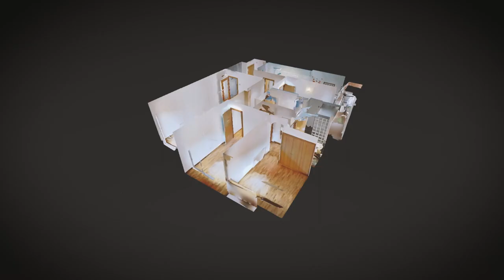Amplia Planta Baja en VENTA // REF: EV11329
Estupenda planta baja de 3 habitaciones, 2 baños y con dos terrazas, en venta en La Roca del Valles.
Vivienda muy práctica en planta baja con dos grandes espacios exteriores, dos grandes terrazas salida una cocina y otra de comedor, sin problemas de espacio para disfrutar en familia o con amigos.
Dispone de una habitación suitte con baño privado y armario empotrado, una habitación doble y otra habitación individual, cocina grande con muchos armarios y cajones, ideal para guardar utensilios de cocina e incluso utilizar algún armario de despensa además de tiene salida a la terraza que justo a la salida de la cocina tiene un pequeño lavadero, la vivienda dispone de otro lavabo completo y comedor amplio con salida a la otra terraza.

Medidas aproximadas:
Habitación suitte 8,90m2 (baño suitte 3,81m2)
Habitación doble 8,60m2
Habitación individual 5,70m2
Baño 3,50m2
Cocina 10,65m2
Comedor 18,90m2
Terraza salida comedor 38m2
Terraza salida cocina 80m2
Lavadero 1,80m2

Calefacción Gas Natural
Suelo Parquet y Gres
Carpintería interior Roble
Carpintería exterior Aluminio